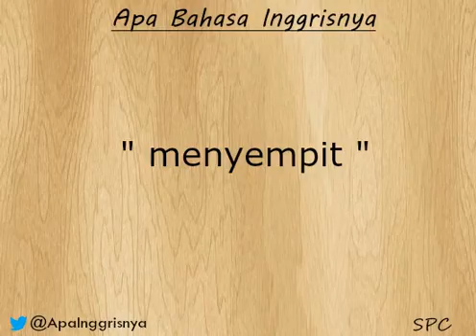Apa Bahasa Inggrisnya "menyempit" ?